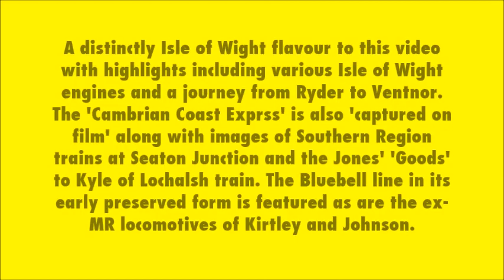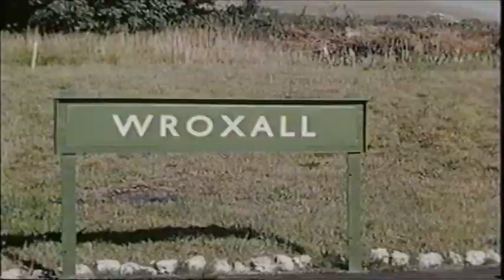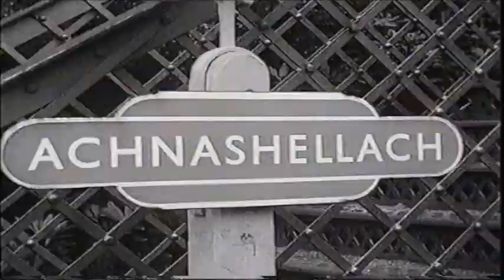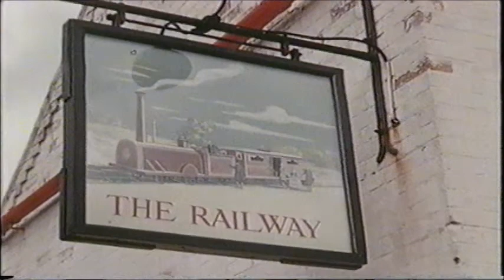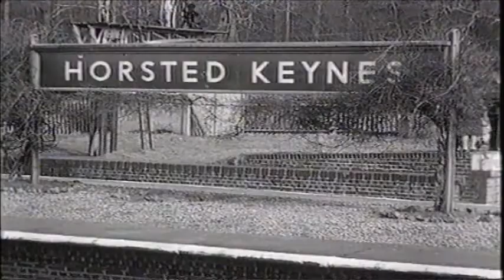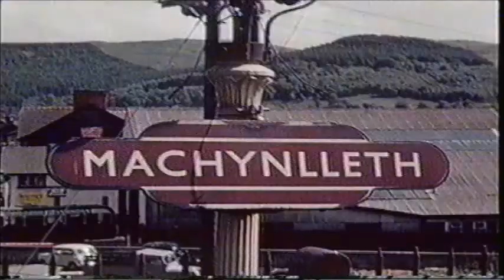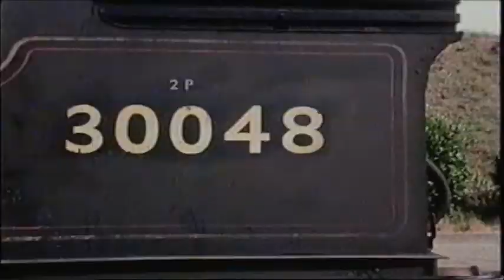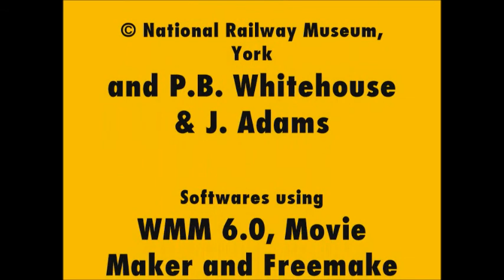Railway Roundabout 1962 (Full UK VHS)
The title says it all. Requested by Chris Earthquake.

Home Media Format: VHS
Classification: Exempt from Classification
Publisher: Ian Allan SBS Video
VHS Release Year: 1992
Running Length: 50 mins approx.
VHS Cat. No.: 10030
Colour PAL